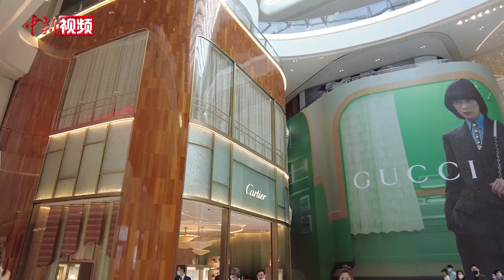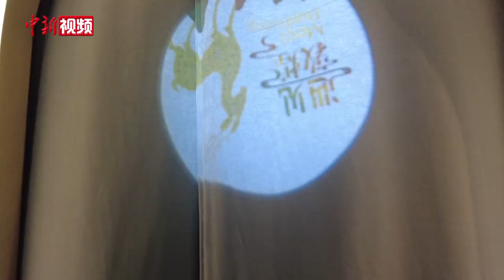科技感十足！探访全球最大单体免税店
全球最大单体免税店——海口国际免税城10月28日开业。该店建筑面积28万平方米，有超800个国内外知名品牌入驻，其中25个品牌是首次进入海南免税店。为了满足消费者“吃、住、行、游、购、娱”一站式需求，店内还为顾客营造富有科技感与艺术感的沉浸式消费体验。下面跟随小新去看一看这家全球最大单体免税店都有哪些亮点？（林士杰 叶霖嘉）